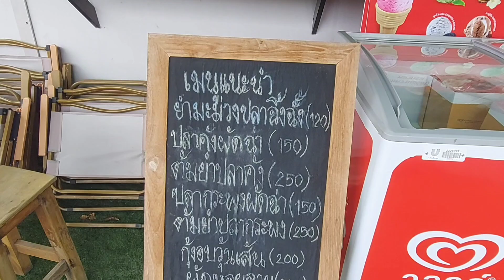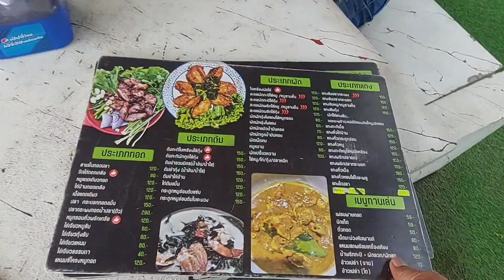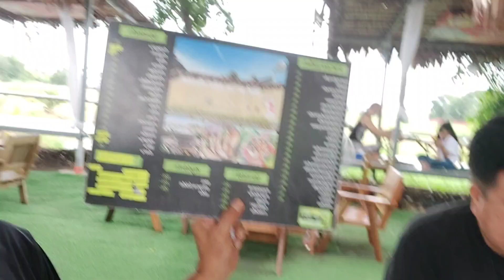ปั่น ป่ะล่ะ ณ เตี๋ยวปลายนา